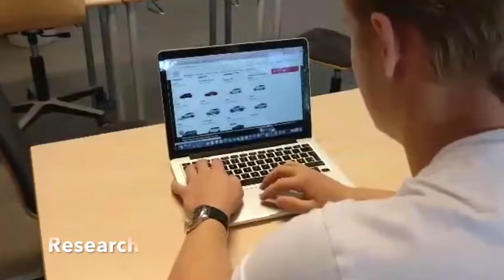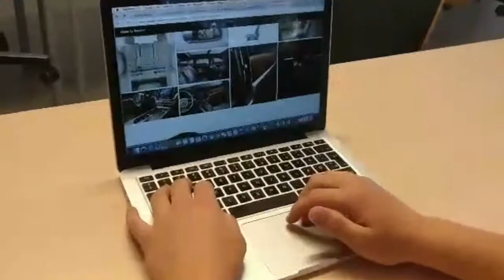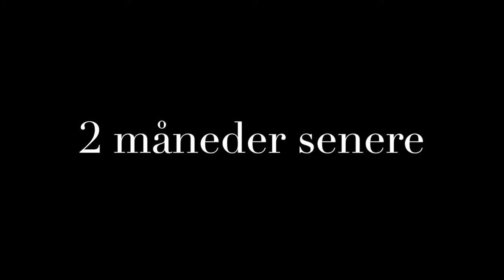PBL opgave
ØG PBL opgave